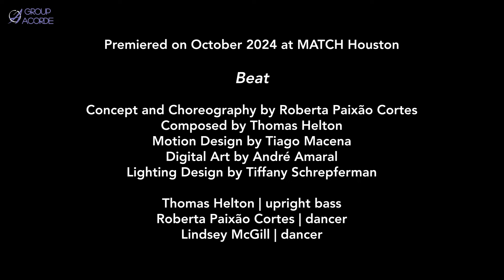Beat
Premiered on October 2024 at MATCH Houston

Concept and Choreography by Roberta Paixão Cortes

Composed by Thomas Helton
Motion Design by Tiago Macena
Digital Art by André Amaral
Lighting Design by Tiffany Schrepferman

Thomas Helton | upright bass

Roberta Paixão Cortes | dancer
Lindsey McGill | dancer

Videography by Jessie Mann | Freeway Films